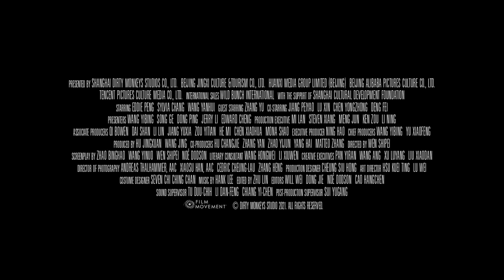ARE YOU LONESOME TONIGHT? | Official HD Trailer (2023) | THRILLER | Film Threat Trailers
One dark night, AC repairman Wang Xueming hits a pedestrian with his van, panics and flees the scene. Tormented by the accident and desperate to escape his feelings of guilt, he approaches the widow, Mrs. Liang and strikes up a relationship. Meanwhile, her husband’s body is discovered -- riddled with bullets. Though he’s determined to piece together the complete events of that fateful night, Wang is also being stalked by a shadowy killer who spotted his van at the site of the hit-and-run. To complicate matters further, the detective in charge of the investigation, Chen, becomes obsessed with the case. Years later, the trio remain trapped in a tangled web of memories and lies, desperately searching for a truth that refuses to be revealed.

Starring Eddie Peng, Sylvia Chang, Wang Yanhui, and Jiang Peiyao.
Directed by Wen Shipei.

Available now on VOD & Digital.